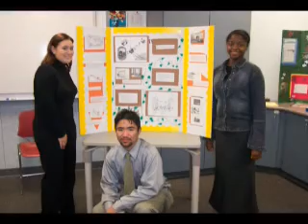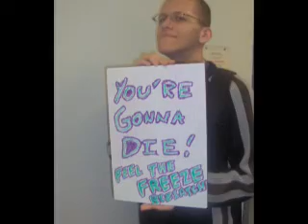Class of 05 Video Part 2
Part two of my class of 2005 video